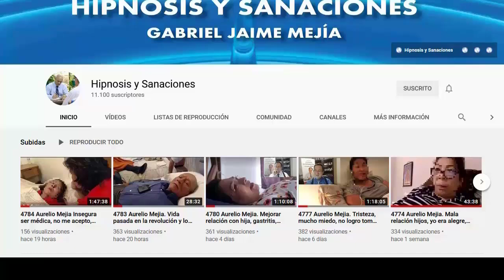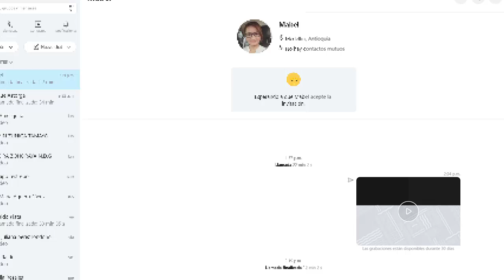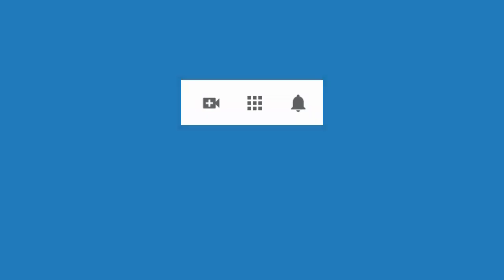4883 Aurelio Mejia. Terca, revitalizar líbido, frustración no haber estudiado otra cosa, cantaletosa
Hipnosis introspectiva por Aurelio Mejía a distancia, en línea por internet. Terca, revitalizar líbido, tristezas, frustración no haber estudiado otra cosa, cantaletosa, rencor. Bello, Antioquia, 27 julio 2021.